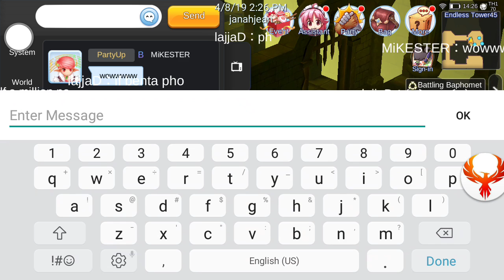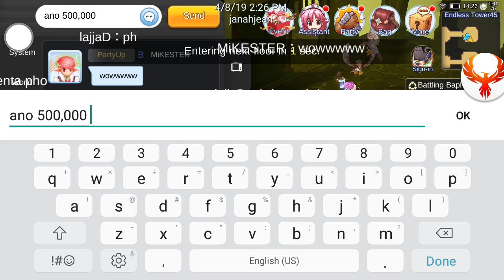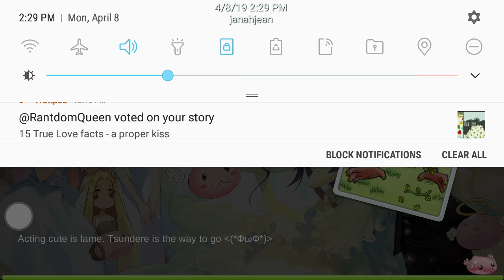Romobile:immortal guild et run(15)